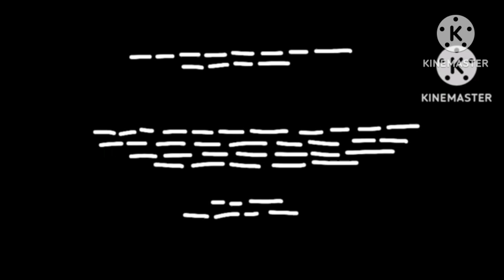Avengers Secret Wars 2026 Marvel Studios Credits